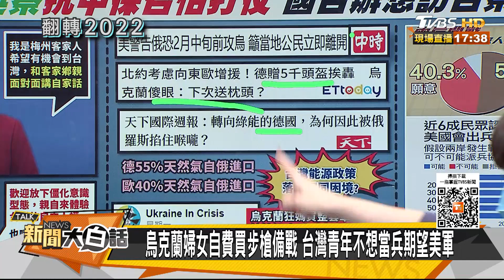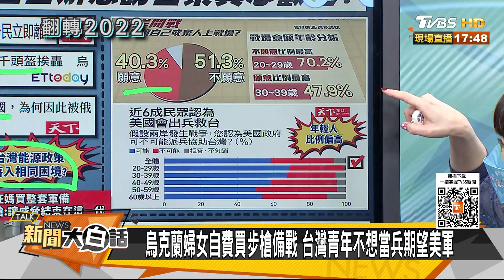【翻轉2022】烏克蘭婦女自費買步槍備戰 台灣青年不想當兵期望美軍 新聞大白話 20220127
本集來賓：張亞中、郭正亮、董智森